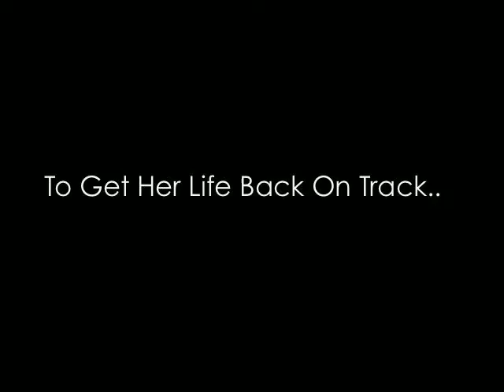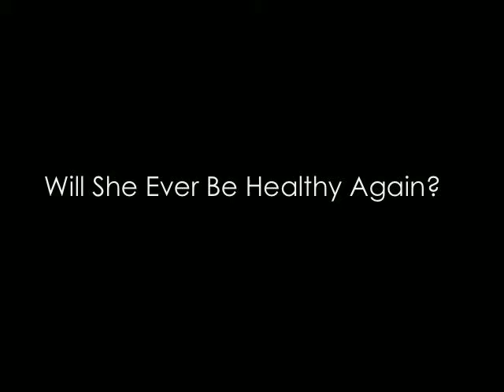Skinny Trailer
I won an award at my school for this.